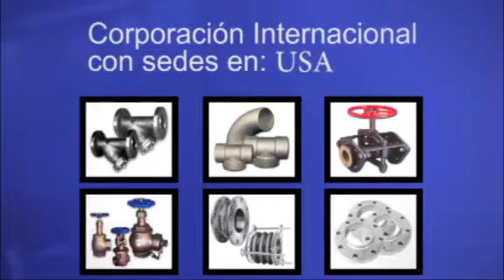VALVULAS INDUSTRIALES S.A.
Válvulas
Conexiones y bridas
Tubos de plástico
Tubos metálicos